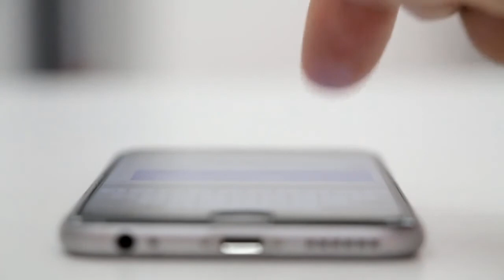Полезные лайфхаки для чего можно использовать пену для бритья кроме бритья Необычные способы использ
Приходите рассказываю бесплатно мастер класс Приходите рассказываю бесплатно мастер класс Приходите рассказываю бесплатно мастер класс Полезные лайфхаки для чего можно использовать пенудлябритья кроме бритья Необычныеспособы использ
Предотвращает запотевание зеркал
Достаточно втереть небольшое количество его в зеркальную поверхность хлопчатобумажной тканью или бумажным полотенцем и тщательно отполировать. Если вы хотите избежать запотевания зеркал, вам также следует позаботиться о хорошей вентиляции и часто проветривать комнату.
Пена для бритья удаляет пятна
Пена для бритья отлично удаляет многие загрязнения. Он может удалить пятна с тонального крема, еды или чернил. Он может спасти грязные ковры, обивку и любимую одежду.
Очищает фурнитуру
Краны легко покрываются неприглядным и трудноудаляемым осадком. У нас есть широкий выбор чистящих средств в магазинах, но пена для бритья тоже подходит. Нанесите на грязную поверхность, подождите около 20 минут и тщательно потрите.
Масло скрипучие петли
Скрип двери сводит с ума, но под рукой нет нужной подготовки, можно использовать пену для бритья. Он тоже справляется с этим, а благодаря специальному аппликатору петлю очень легко установить.
➤➤➤О НАС: Канал посвящен Советам для дома✓ Способам применения разных средств ✓Полезным советам для жизни ✓Ремонту своими руками в домашних условиях ✓ Методам и находкам в быту ✓ ... и многое другое. Для любителей полезных советов и лайфхаков пригодящихся в быту!